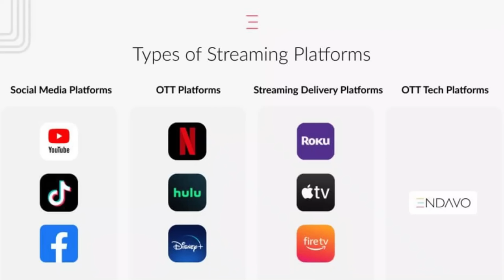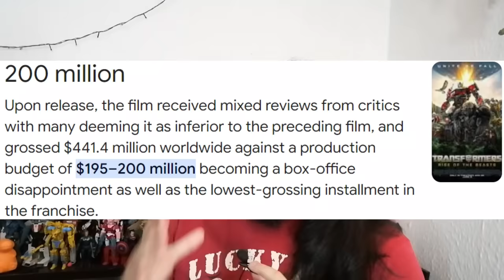Transformers ONE le fue Mal en Taquilla pero... ¿Porque?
Hey chicos, como están, hoy les traigo una video hablando sobre el fracaso en taquilla de transformers one, y el  porque sucedio, espero les guste, hasta la próxima.

Muchas gracias.

Animal Crossing Wild World - 9 AM
Animal Crossing Wild World - Able Sisters
Animal Crossing City Folk - Title
Animal Crossing Wild World - The Roost

Outro:
Transformers G1 Outro